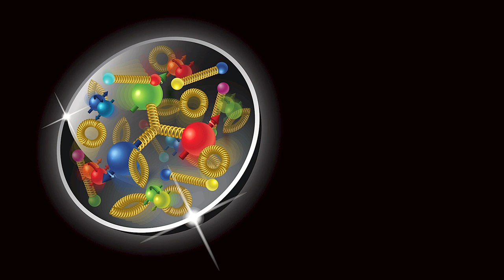Berkeley Lab 2019 SLAM: Maria Zurek - Dancing with the Quarks: Peeking Inside the Proton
Maria Zurek, Physical Sciences, was one of the twelve finalists in Berkeley Lab's annual SLAM on Sept. 19, 2019. Each finalist had three minutes to explain their area of scientific research. Take a look at how Maria explained the complex dynamics at the origin of the spin of the proton.